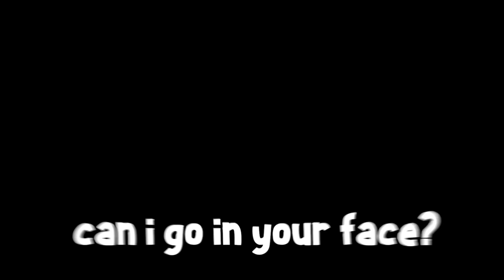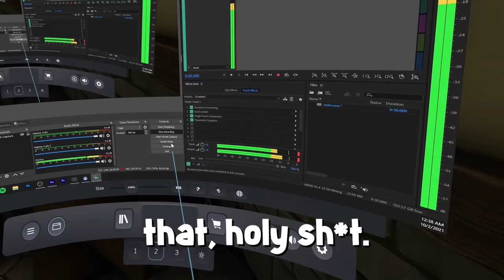Psycho Wolf Girl Tied Me Up... | Spice and Wolf VR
She has been holding me prisoner for WAY to long... I just want to leave and see my wife and kids... SEND HELP